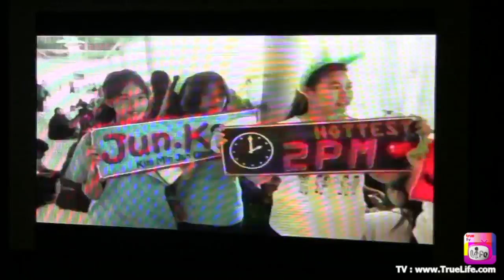Behind the scene Easy Dict with 2PM